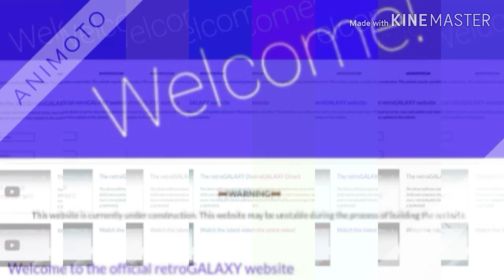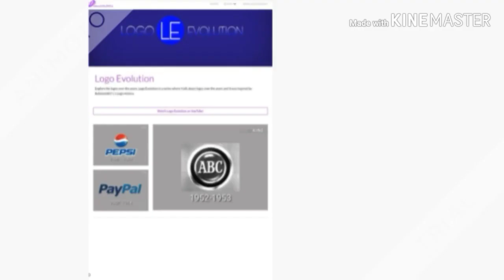New Website Announcement!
I'm announcing that I'm going to launch the official retroGALAXY website. With some info about my series, news and updates, and more!